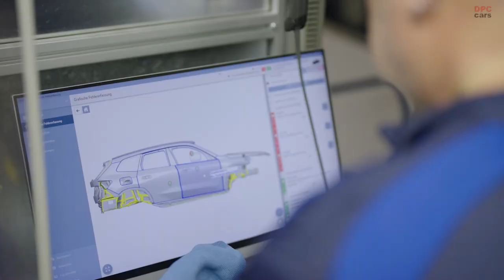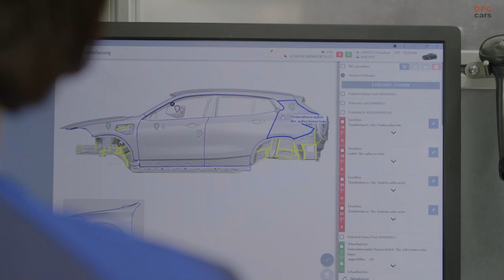Paint Correction at BMW Production Plant Germany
BMW Group Plant Regensburg has achieved a groundbreaking milestone in the automotive industry by implementing a cutting-edge, fully digitalized, and automated process for inspecting, processing, and marking painted vehicle surfaces during regular production. This groundbreaking approach marks the first instance of such a comprehensive digitalization and automation process being implemented worldwide.

In this pioneering initiative, intelligent robots controlled by advanced artificial intelligence (AI) algorithms meticulously analyze and handle each vehicle individually to ensure that they meet stringent quality standards. The utilization of AI-controlled robots not only guarantees the consistency of operations but also results in reduced lead times and an unwavering commitment to maintaining a consistently high level of vehicle surface quality.

Furthermore, the data collected throughout this process is securely stored in the cloud, enabling the BMW Group to conduct optimal analysis of causalities. This digital integration of data analysis represents a significant stride forward for the BMW Group in its journey towards establishing the BMW iFACTORY—a digital and intelligently connected factory that epitomizes the future of manufacturing.

The introduction of this end-to-end digitalized and automated process at BMW Group Plant Regensburg ushers in a new era of automotive manufacturing, setting an unprecedented benchmark for efficiency, precision, and quality within the industry. By embracing technological advancements and harnessing the power of AI, BMW Group continues to solidify its position as an industry leader committed to pushing boundaries and redefining the possibilities of modern manufacturing processes.

In conclusion, the pioneering implementation of an entirely digitalized and automated process for inspecting, processing, and marking painted vehicle surfaces at BMW Group Plant Regensburg represents a significant leap forward for the automotive industry. By utilizing AI-controlled robots to ensure objective quality standards are met, BMW Group achieves enhanced operational stability, reduced lead times, and an unwavering commitment to maintaining exceptional vehicle surface quality. The ability to analyze stored data in the cloud further propels BMW Group's progress towards the digital and intelligent connected factory, the BMW iFACTORY. This groundbreaking development exemplifies the company's dedication to innovation and its relentless pursuit of excellence in the ever-evolving landscape of modern manufacturing.